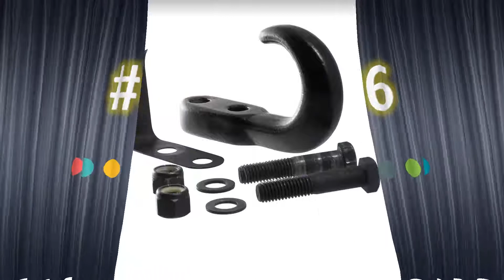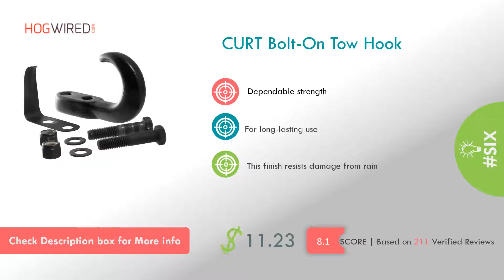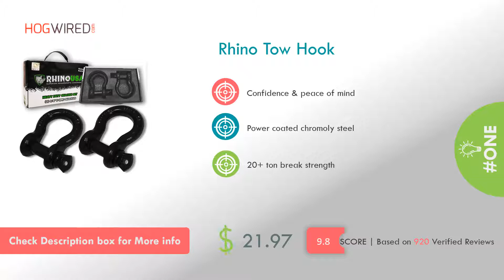Best Tow Hooks 2020 | Top 8 Tow Hooks Review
Here is the list of top rated best Tow Hooks 2020
1. Rhino Tow Hook
2.  Vault Tow Hook
3. CURT Tow Hook
4. Mopar Tow Hook
5. LIBERRWAY Tow Hook
6. CURT Bolt-On Tow Hook
7. Towever Tow Hook
8. HENGSHENG Tow Hook

Here find the quality comparison and review of Best Tow Hooks. These products reviews fetched using the various technologies and created listed of top 8 Tow Hooks.